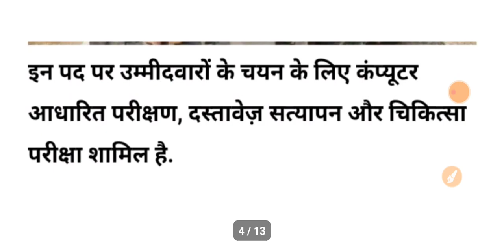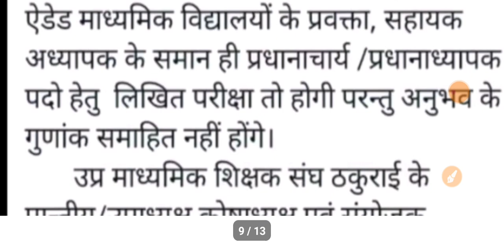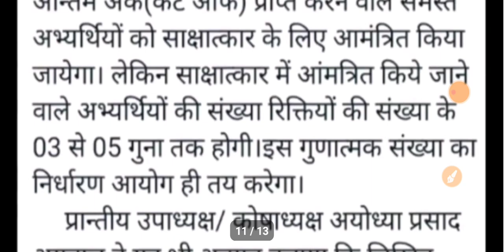TGT PGT LATEST UPDATE|ADDED PRINCIPAL BHARTI|RAILWAY BHARTI|9/3/2024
ABOUT VIEDO 👉👉👉👉👉👉👉👉
✔️TGT PGT LATEST UPDATE
✔️ADDED PRINCIPAL BHARTI
✔️RAILWAY BHARTI

Topics Cover:
Ayog
Tgt
Pgt